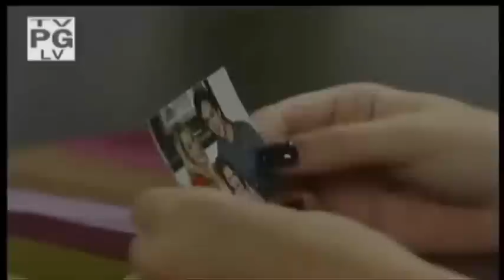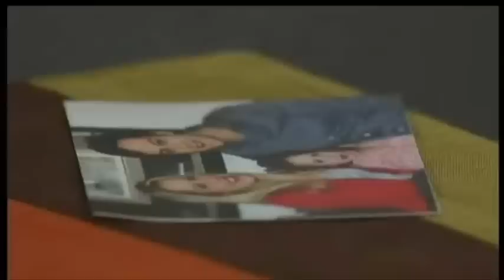Starr & Micheal Scenes-12-20-12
Credit for 12-20-12 Scenes goes to Nimue818 :).